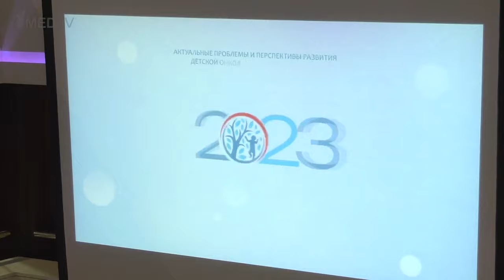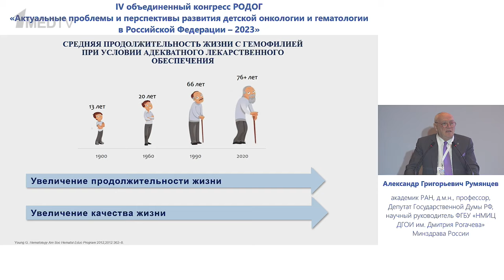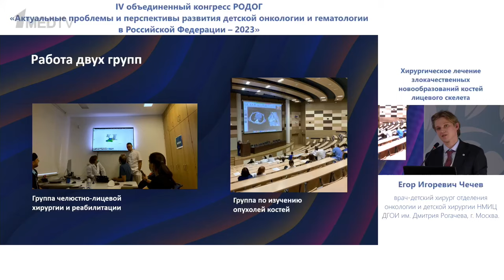IV ОБЪЕДИНЕННЫЙ КОНГРЕСС РОДОГ | Репортаж 1medtv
IV объединенный Конгресс Российского общества детских онкологов и гематологов (РОДОГ) проходил с 23 по 25 ноября в Москве. Мероприятие было посвящено обсуждению проблем и перспектив развития детской онкологии и гематологии в Российской Федерации.

Среди основных тем IV Конгресса РОДОГ – фундаментальные основы и инновационные технологии в диагностике и лечении гематологических, онкологических и иммунологических заболеваний у детей, подростков и молодых взрослых.

Наряду с российскими врачами в работе Конгресса приняли участие ведущие специалисты из зарубежных стран.